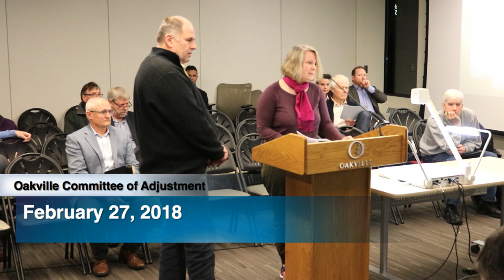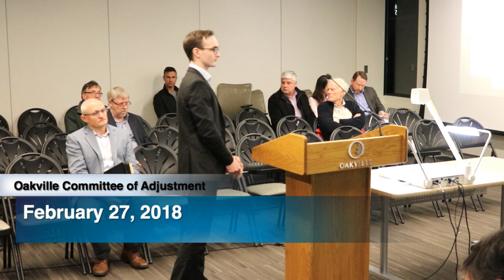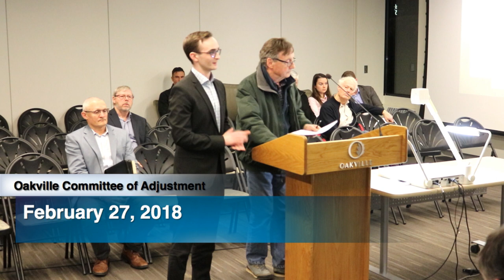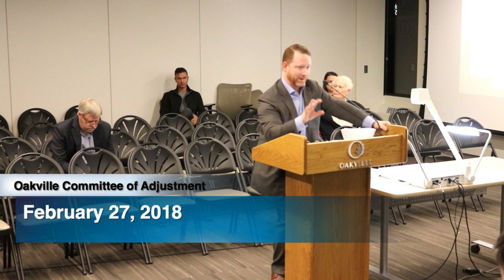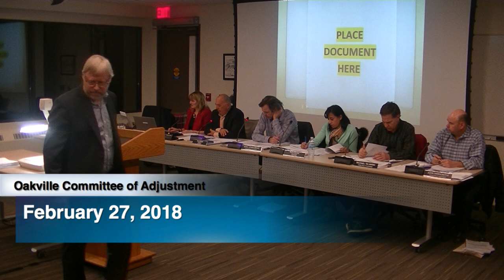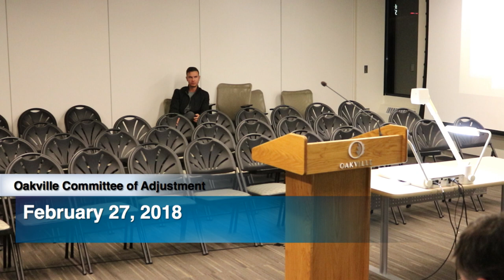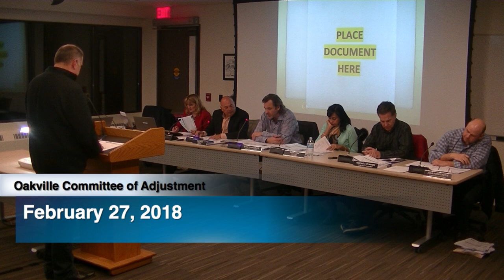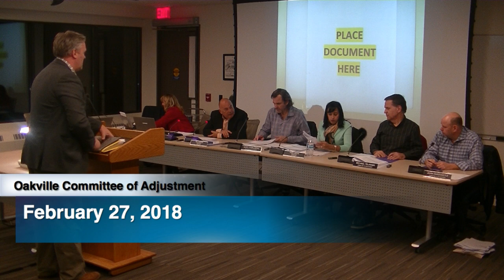Committee of Adjustment, February 27, 2018